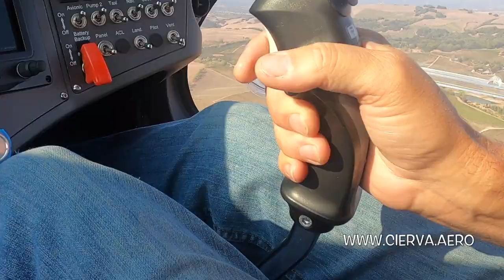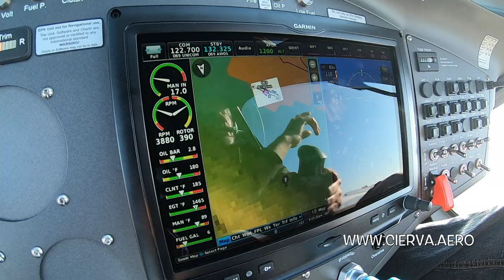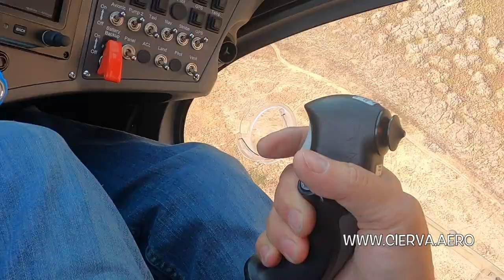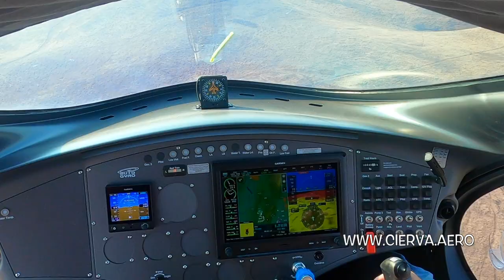AutoGyro Cavalon Experience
We filmed our chief instructor Michael Burton as he took the new Rotax 915is Powered AutoGyro Cavalon out for some fun maneuvers here in Petaluma, CA.

Visit us at the Petaluma Municipal Airport (O69) to find out more and enjoy the most dynamic way to fly.